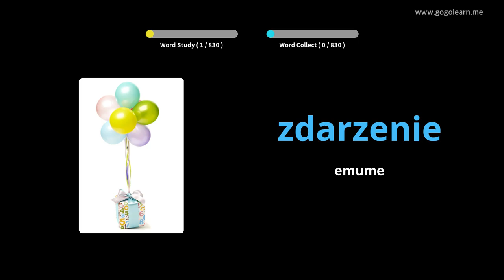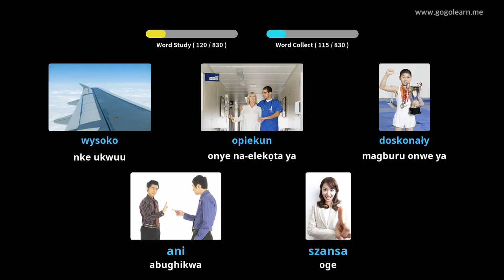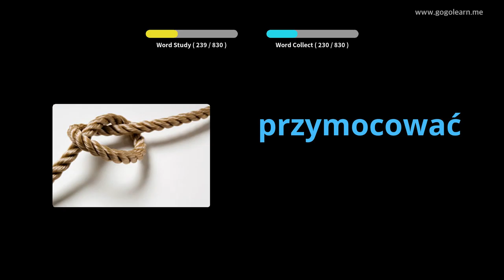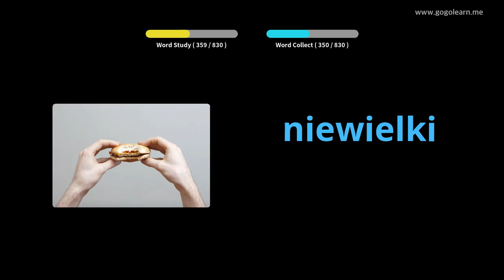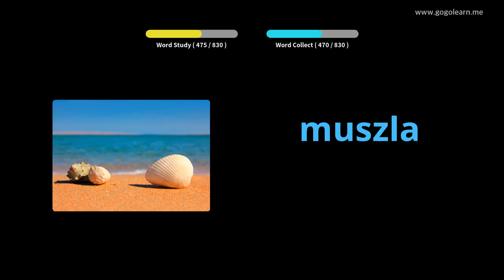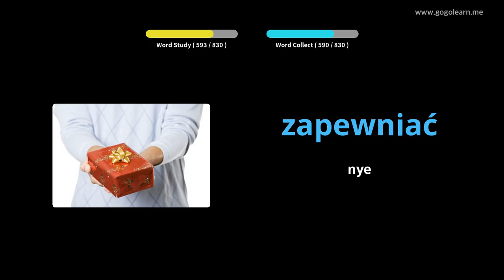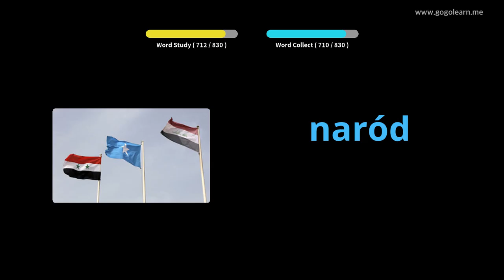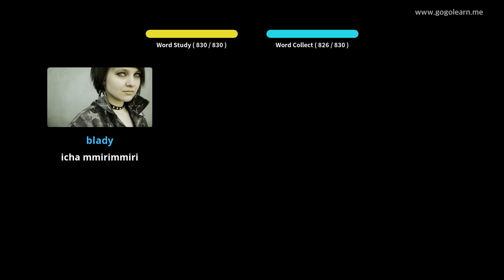Ntị Polish Vocabulary na-ege ntị mgbe ị na-ehi ụra | Golearn